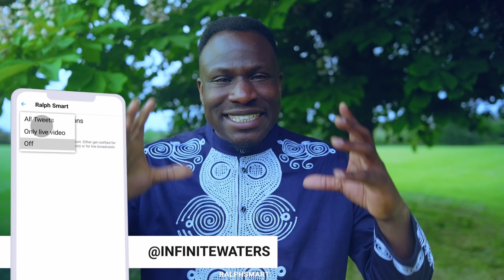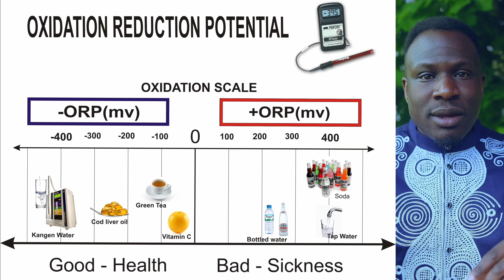5 Everyday Things You've Been Doing Wrong! (This Will SHOCK You! 😲) | OMG! 😱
Socials:
Follow On Tumblr 📖 Get The The New Book - The New Book Now Available: Feel Alive By Ralph Smart